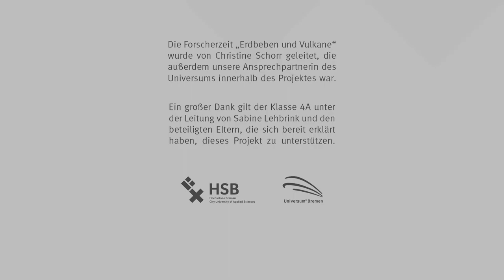Forscherzeit: Gewaltige Natur - Erdbeben und Vulkane (Studierendenprojekt der Hochschule Bremen)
Ein Film über die Forscherzeit - Gewaltige Natur: Erdbeben und Vulkane im Universum® Bremen.

Der Film ist im Rahmen eines Studierendenprojekts der Hochschule Bremen im Studiengang Medieninformatik entstanden.